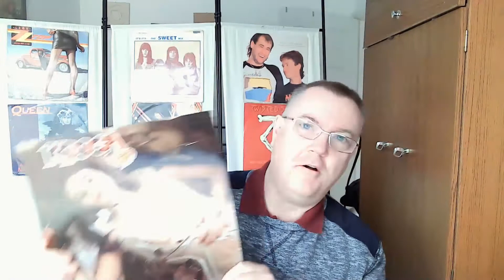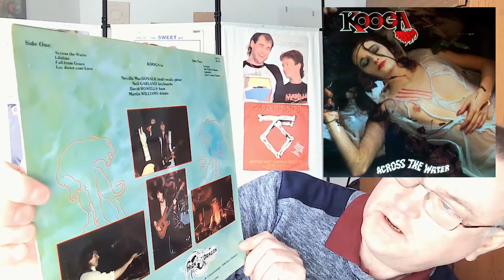Across The Water ~ KOOGA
Iain reviews a very obscure album from 1986 Across The Water by A Welsh rock band  Kooga
Across The Water
Lifeline
Fall From Grace
Lay Down Your Love
Lockjaw
She Walks In Beauty
Gabrielle
Like I've Never Known